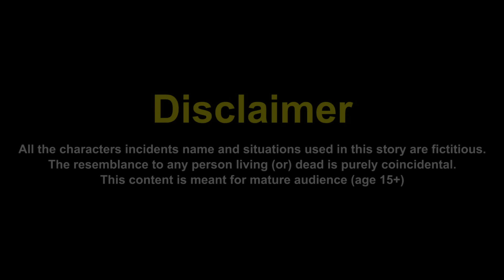Testing Cars vs MASSIVE BOLLARD in Teardown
Testing Cars vs Massive Bollard in Teardown. Recently, there have been popular videos on the Internet with the name Testing Cars, these are very fascinating videos. In this video testing cars will drive the road with masive bollards, they need to pass all the levels and get to the finish in game Teardown. Different cars will pass these tests: small cars, Lighting McQueen, monster trucks, big cars and others. Let's see who is better Testing Cars or Massive Bollard.

Used Music:
1. El Secreto - Yung Logos
6. That's What It Takes (Instrumental) - NEFFEX